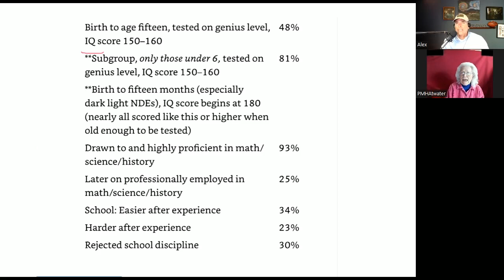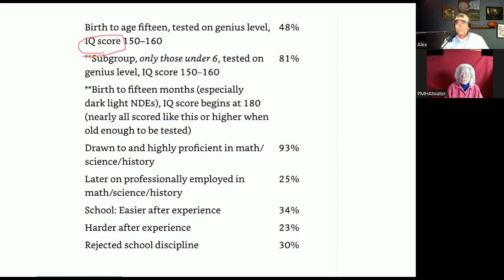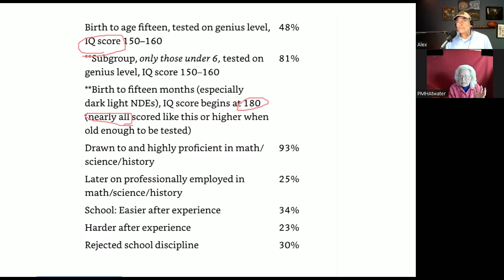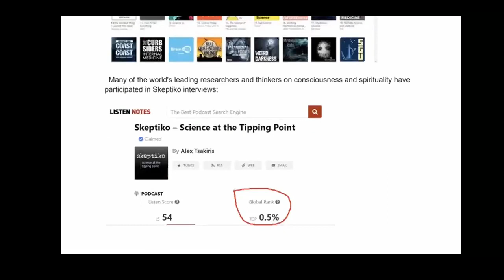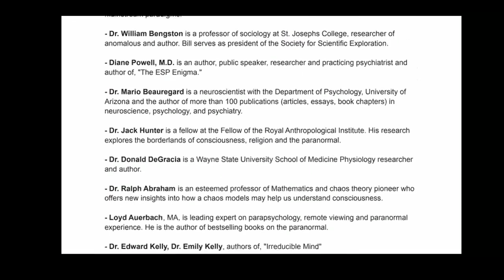PMH Atwater, NDE Reseacher |586